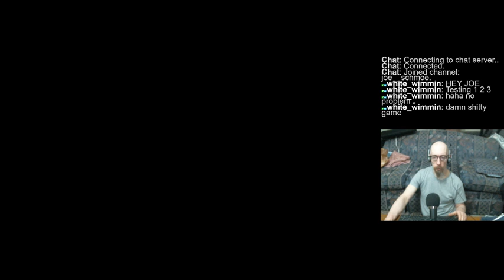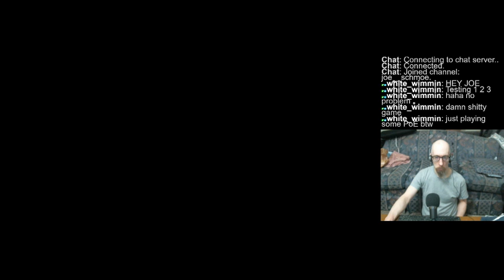Weekly Pinball (FX3 and/or Arcade), hoping to do better than last week. We'll see...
Not a very good session today. Pinball FX3 has server issues, and I just couldn't get anything going on Pinball Arcade. I started getting better towards the end, but by then I had to shut down for the day. *sigh*